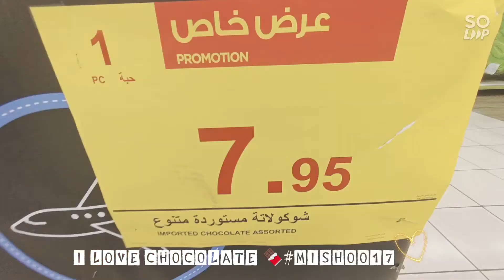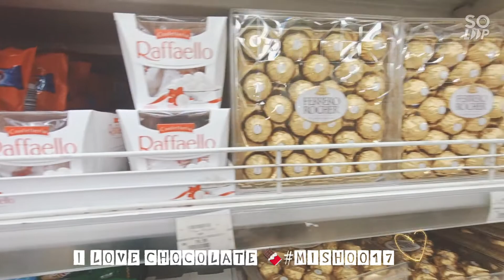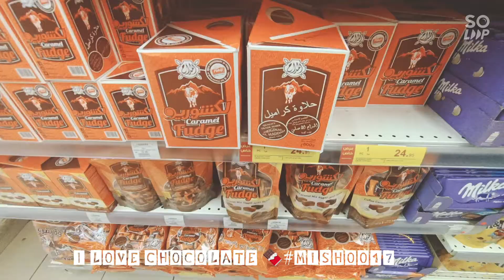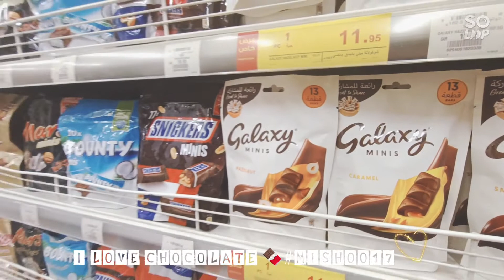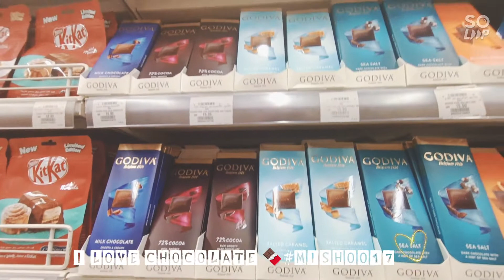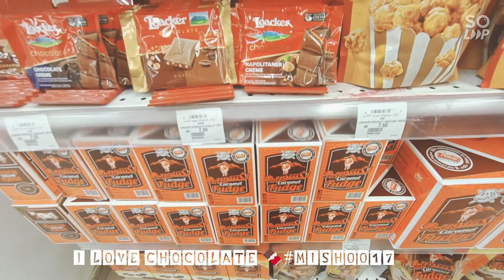I loved chocholate mishoo17 chocolatelover here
Maraming sale na chocolate pwedeng pang cargo or pang gift lalo na malapit na ang Christmas..